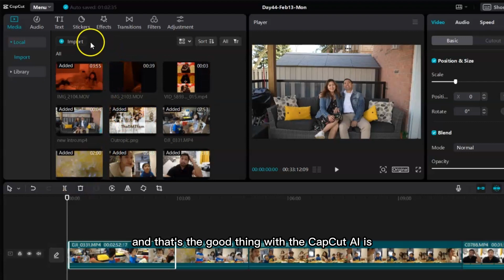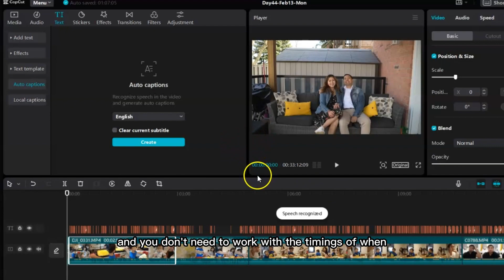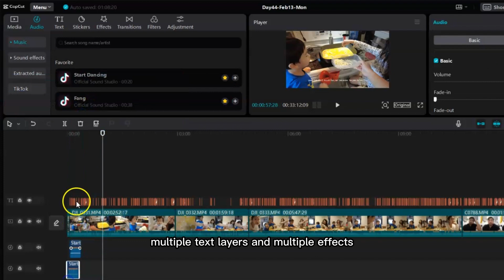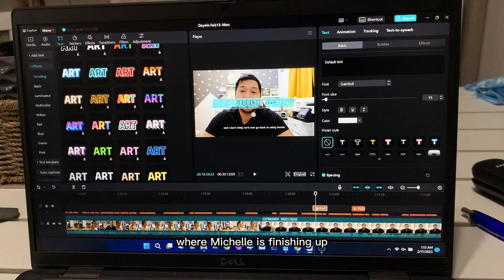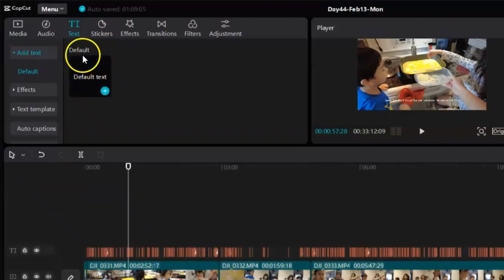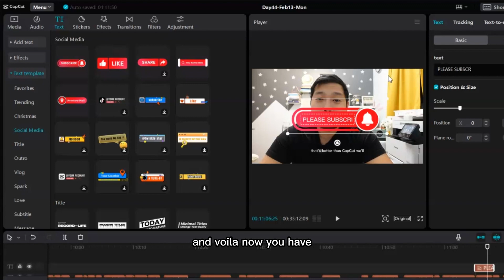Capcut vs iMovie | How we edit our vlogs | 6 Things we love about Capcut | Day 44 of 365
Ever since we started vlogging. We only used iMovie since it's easy to use, and very basic. However it doesn't give much life to the vlog. It's missing some elements to make it more fun to watch.

Then my sister recommended me about capcut. I thouught it was only an app in the phone. You can actually download and use it on different devices, and operating system. Since the starting of our Day 6 vlog, we've only been using Capcut. Let us know if you have any suggestions or questions.

Remember to share LOVE, PEACE, and SMILE.